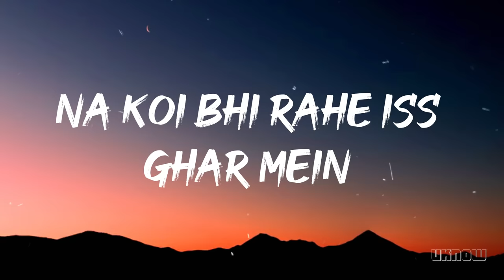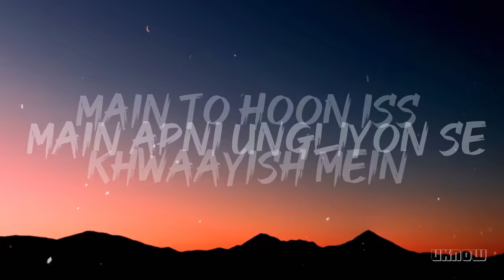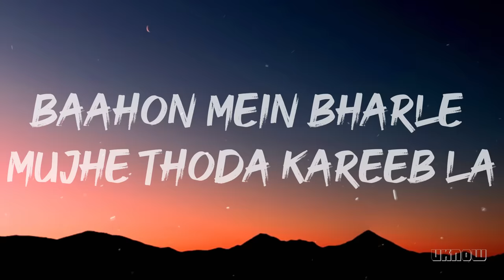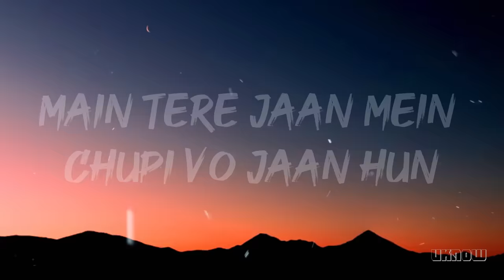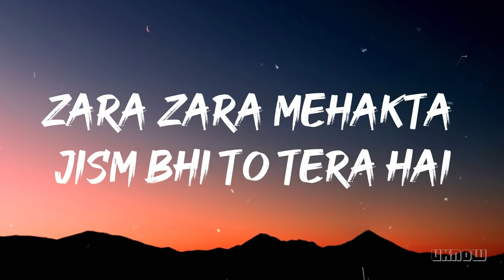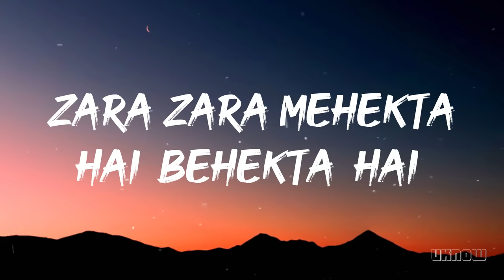Zara Zara Behekta Hai (Lyrics) - Omkar & Aditya Bhardwaj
Hey ! Guys,

.Song Information.
👉Name :- Zara Zara Behekta Hai
👉 Lyrics :- Sameer , Aditya Bhardwaj
👉 Artist :- Omkar & Aditya Bhardwaj
👉 Rap :-  Aditya Bhardwaj
Original Song Credits:-
Movie | Rehna hai tere dil mein

 ☆COPYRIGHT / LICENSING
☆ IMPORTANT :
If you own this song and want to removed it from my channel, please contact me,If any artist or label has copyright issues with my lyrics video, please send an e-mail    and I will remove it immediately!